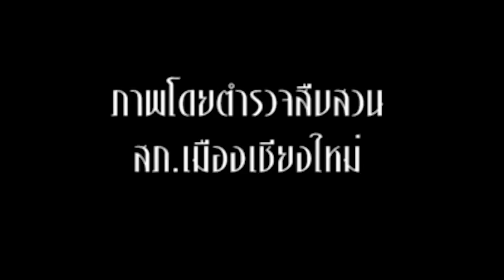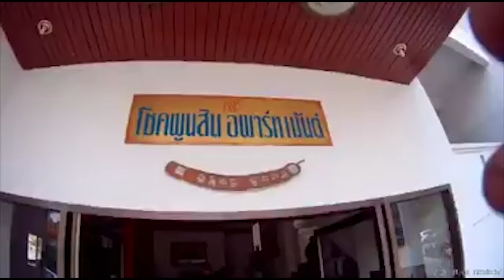คลิประทึก ตำรวจชุดสืบสวน สภ.เมืองเชียงใหม่ จับพ่อค้ายาบ้า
คลิปโดยตำรวจสายสืบกองเมือง